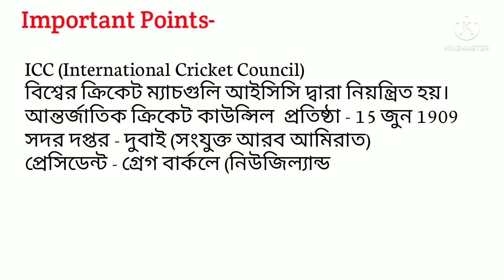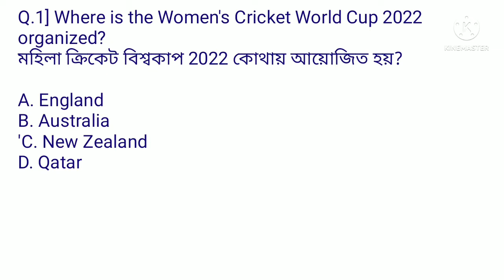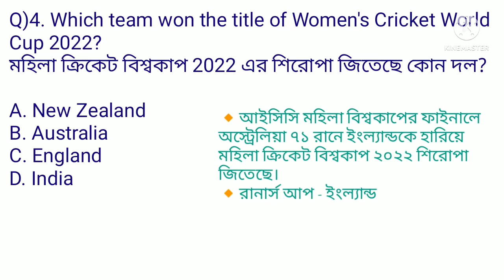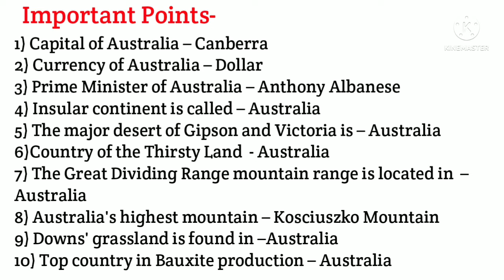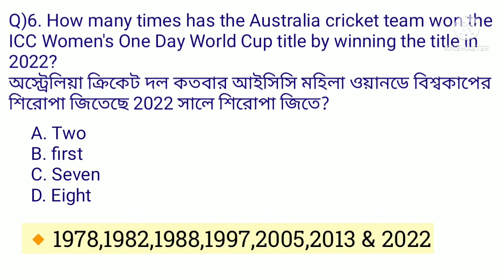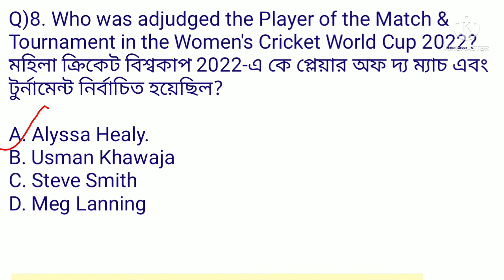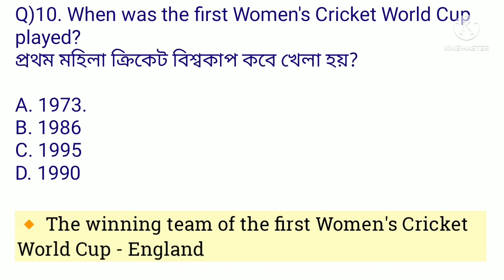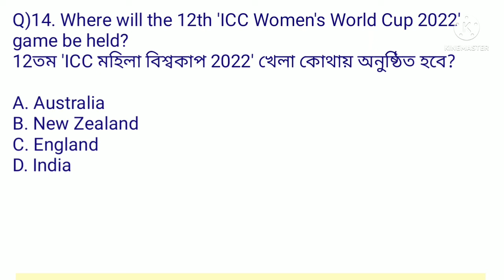Women's World Cup 2022 | Imp MCQ | মহিলা বিশ্বকাপ ২০২২ | for all govt exams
@Knowledge Account

2021 important current affairs
2021 current affairs MCQ
2021 current event by Gaurav Garg
current affairs 2022
May weekly current affairs 2022
 current affairs by parcham classes
2022 current affairs January
2022 current affairs Feb
current affairs Jan

study tutorial current affairs
books and authors current affairs
famous women current affairs
person in news current affairs 2022
current affairs
India rank in index 2021
India's ranking of various index in 2022
Index rankings in india
schemes of government of India 2021
schemes of government of India 2022
January current affairs 2022
January -December 2021 current affairs
first woman personalities in India 2022
CM and governor of India 2022
CM and governor of India list
headquarters of international Organisation
capital and currency GK tricks
CM and governor GK tricks
important books and authors name
Mughal Empire
history GK questions and answers
geography GK question and answers
Indian history MCQ
cities and rivers MCQ
city and capital name--